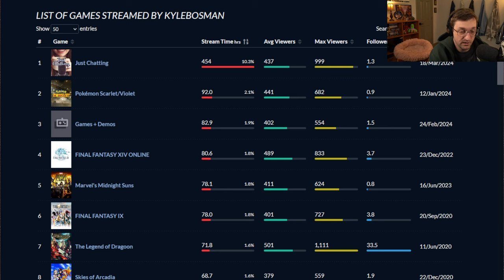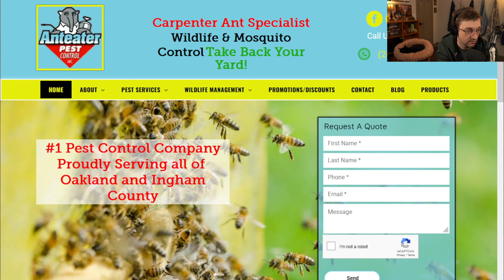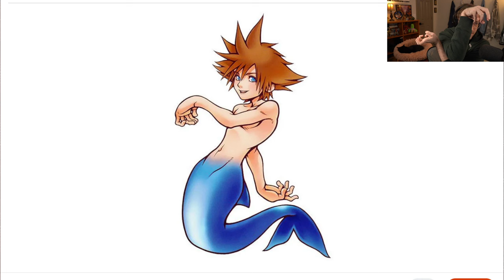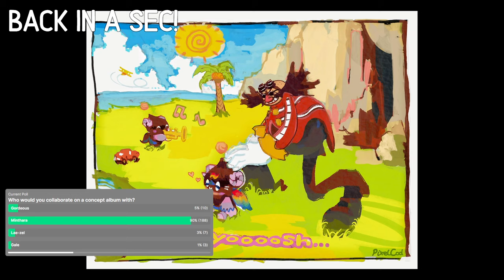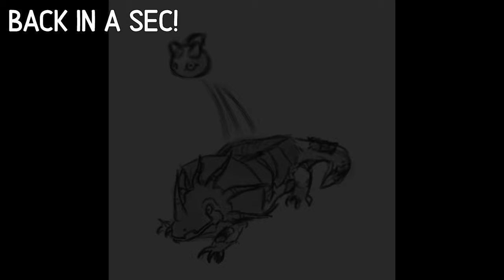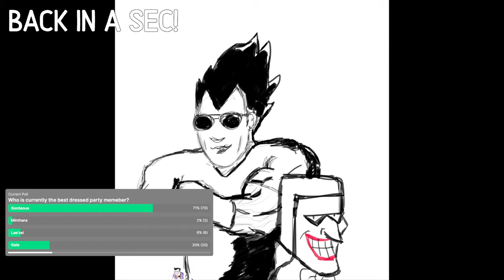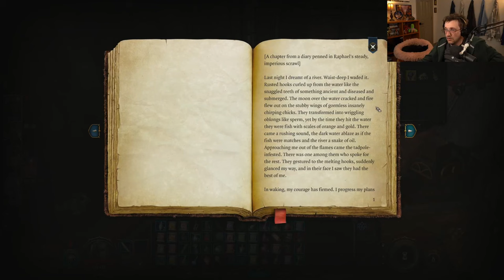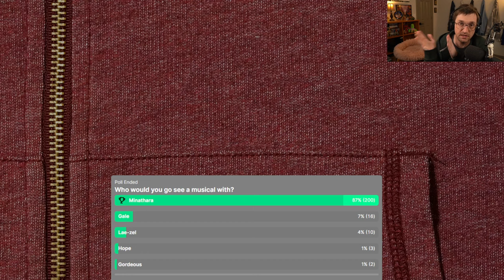Return to Badlur's Gate 3 - Part 4